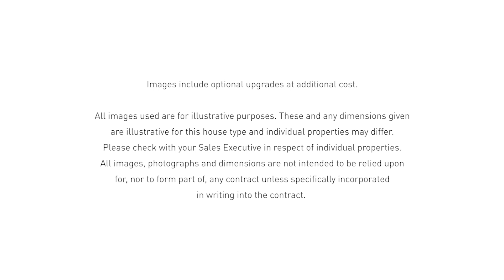The Fircroft | Barratt Homes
This 6 bedroom home features a stylish kitchen with a separate dining room. French doors onto the garden. A spacious lounge and cloakroom complete the ground floor.

On the first floor is an en suite main bedroom, further double bedroom, 2 single bedrooms and family bathroom. 2 double bedrooms with en suites and a study can be found on the top floor.